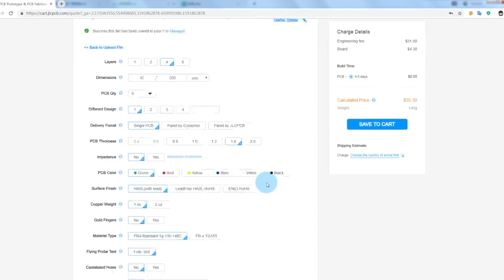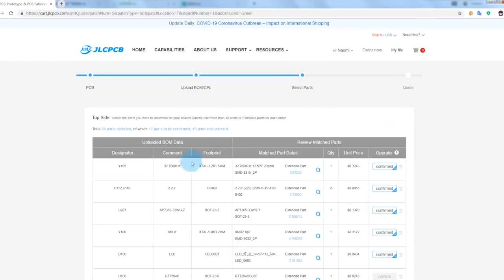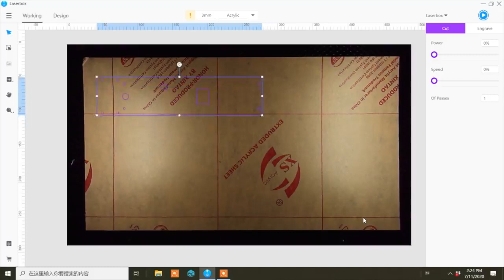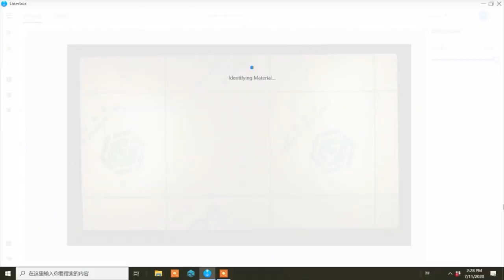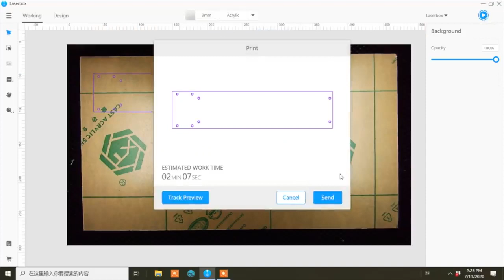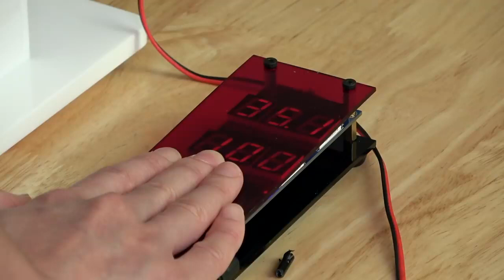Prototype COVID 19 Screening Door Lock with JLCPCB!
Not too serious! Just trying to keep spirits up and hope alive in these trying times. I came up with a simple Open Source PCB that incorporated both thermal and blood oxygen testing as a potential option for doctors who might need a simple screening device for triaging large numbers of people quickly. Small tips are always appreciated🙏 or if you sponsor me monthly, you get to see my videos a week before anyone else and support my work (but only if you can without hardship because I'm probably going to spend it on beer and women😜): ►Ko-Fi ►SubscribeStar ►YouTube